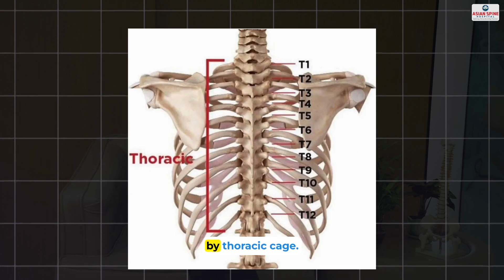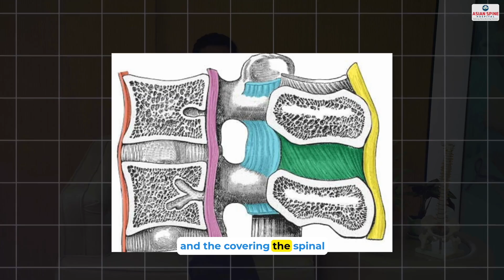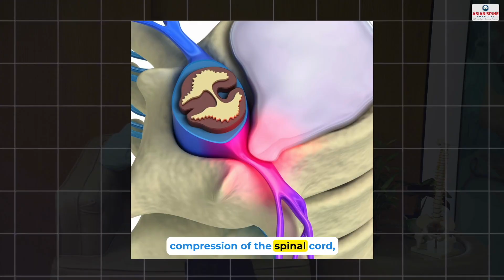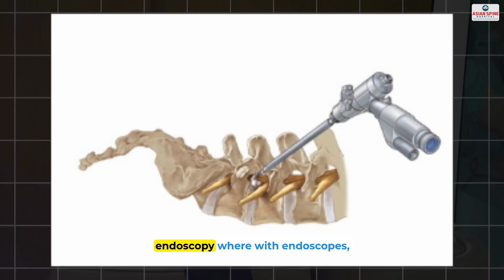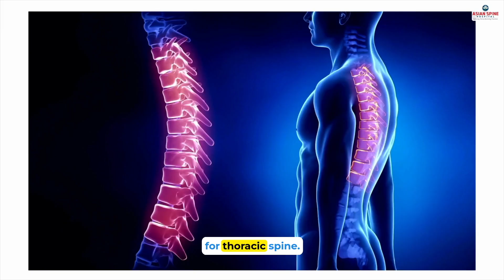All About Thoracic Spine | Symptoms, Causes, & Treatments Explained | Dr. Sukumar Sura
In this detailed video, Dr. Sukumar Sura explains everything you need to know about the thoracic spine, its anatomy, common symptoms, causes of discomfort, and available treatments.

The thoracic spine is a crucial part of your back, connecting your neck to your lower back and housing the ribcage. Issues with this part of the spine can lead to a variety of problems, such as thoracic pain, spinal disorders, and nerve-related symptoms. Dr. Sura breaks down the key factors contributing to thoracic spine pain, such as poor posture, herniated discs, spinal stenosis, and muscle strain.

Dr. Sukumar Sura also explains the most common treatment options for thoracic spine problems, including medications, physical therapy, chiropractic care, and surgical interventions when necessary.

Watch this video to better understand thoracic spine health, its role in overall posture and mobility, and the steps you can take to prevent or alleviate pain and discomfort in this area.